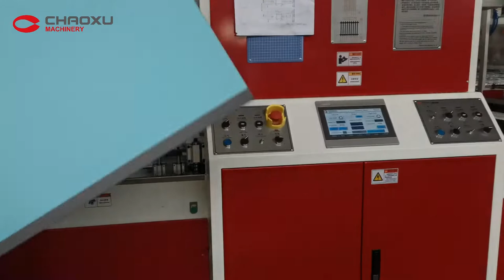CHAOXU Valiz Vacuum Forming Machine (To Vietnam)